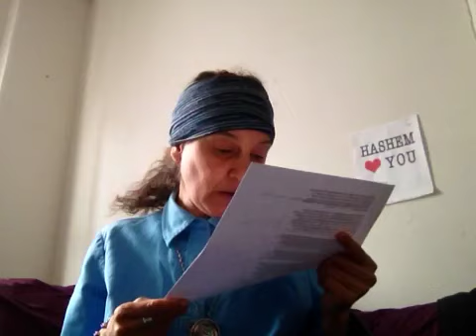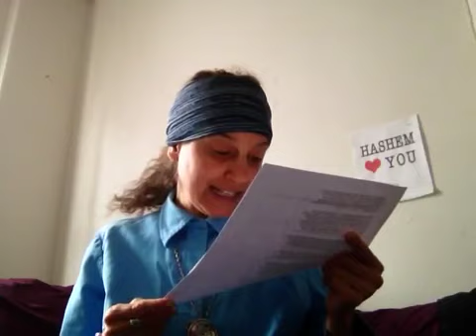M.L.M. 4 The Soul: Potential For Good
I want to give thanks first to Hashem Yisbarach for always guiding and inspiring me, as He has provided me with brilliance, wisdom, talents and abilities to fulfill my unique mission in this world.  I recognize this, and yet, I am humbled, to say the least, that HaKadosh Baruch Hu has given me many gifts to use in the service to Him. Please do not give me any credit and instead direct your praise and applause to the בורא עולם/Creator of The World, as I am simply one of His many creations trying to pass on the message of The Truth and inspire people to get closer to Hashem and follow the instructions of The Torah.  I pray that I can continue, B"EHY, to have the blessing and privilege to be an instrument in His/Hashem's service. I would also like to give credit to the following people and their websites:

~Rav Daniel Asore - his life story is in an amazing movie done by Yuval Ovadia, called Spiritual Turbulence and also he shares more detail on his own life in 10 part radio show.  Here is part 1 and you can find the rest on youtube: Anti-Missionary - Rav Daniel Asore Life Story - Radio program (part 1) - YouTube Daniel Asor, an Israeli who left Israel after completing his prestigious service ...
- I looked through it and he has amazing inspiration.  What a wonderful and proud Jew and the Kiddush Hashem he makes at his appearances!
~Jews for Judaism which responds to Jews for Jesus, Messianic Jewish Christians, evangelical missionaries, cults, eastern religions & other challenges to Jewish continuity. We connect Jews to the spiritual depth, wisdom, beauty and truth of Judaism through free educational programs, materials & counseling services that keep Jews Jewish.
Our channel features Rabbi Michael Skobac, a world leading counter-missionary authority with 40 years experience refuting missionary claims & helping Jews leave Christianity. Rabbi Skobac is also a renowned expert on Jewish continuity & issues concerning Cults & Eastern Religions & is JEWS FOR JUDAISM's Director of Education & Counselling.
~Rabbi David Ashear - book: Living Emunah from Artscroll